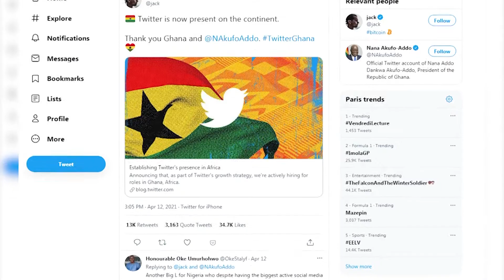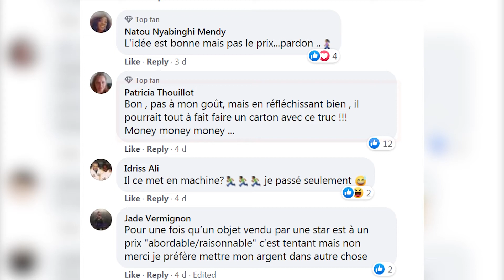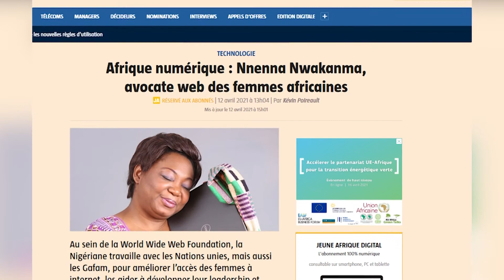La revue du web du 17 avril 2021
Cette semaine, l'actualité sur la toile est dominée par l'annonce du réseau social Twitter d'ouvrir ses premiers bureaux en Afrique au Ghana.
Autres sujets abordés dans notre revue du web, les masques futuristes, ultrasophistiqués de Will I Am et le combat pour l'inclusion numérique des femmes en Afrique de Nnenna Nwakanma, nigériane d’origine et ivoirienne d’adoption.